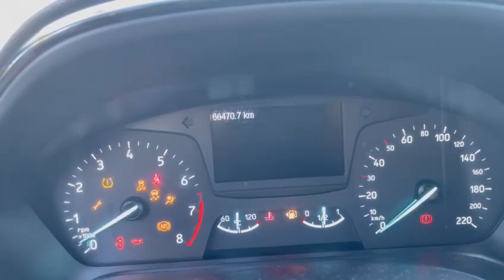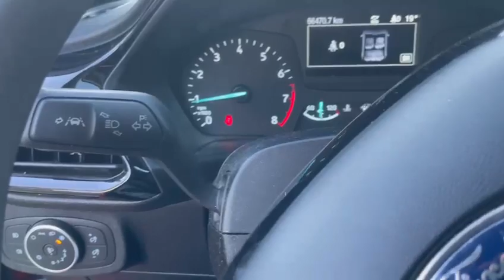FORD FIESTA 1.1 5P. PLUS